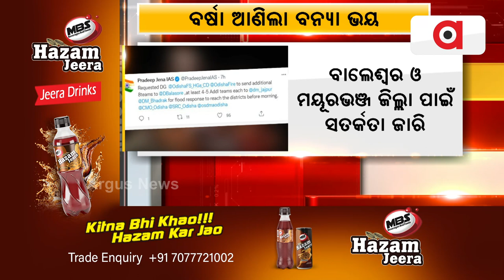Baitarani and Budhabalanga River in Spate, Following Heavy Rains Due To Low-Pressure